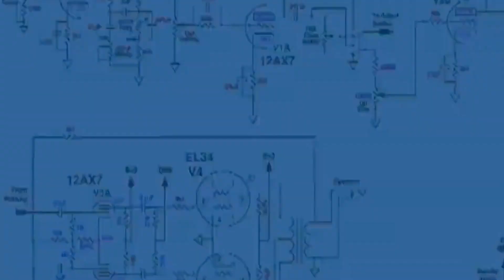Mass Effect raid Geth Outpost Part 1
To all those that has supported my YouTube channel and it’s continued good work thank you.

All things that has involved Mass Effect have been approved and granted.

It’s because of BioWare that I can do this new journey to Mass Effect and its mission to save the galaxy and its adventure so give thanks to them.